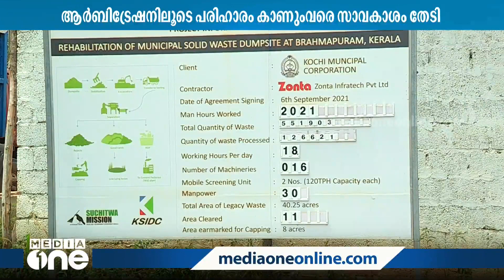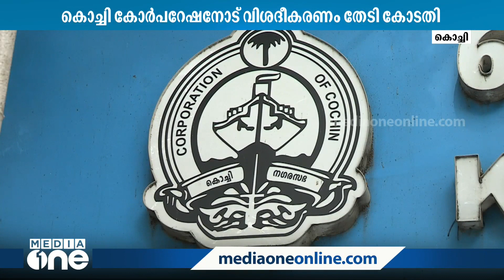ഇന്ത്യൻ ഹജ്ജ് തീർത്ഥാടകരുടെ ആദ്യ സംഘം മദീനയിൽ. ജയ്പൂരിൽ നിന്നുള്ള 256 തീർത്ഥാടകരെ സ്വീകരിച്ചു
First group of Indian Hajj pilgrims in Madinah. 256 pilgrims from Jaipur received under Indian Hajj Mission